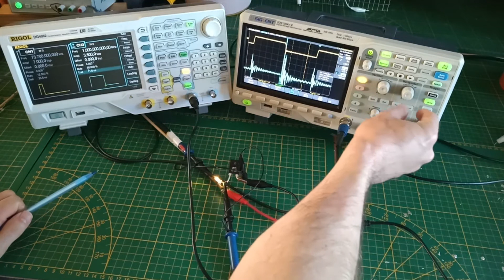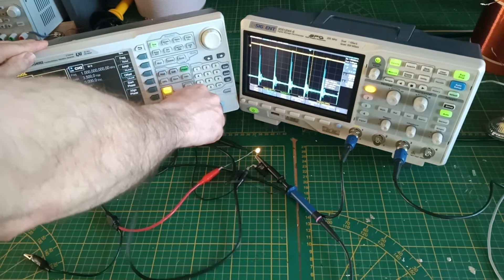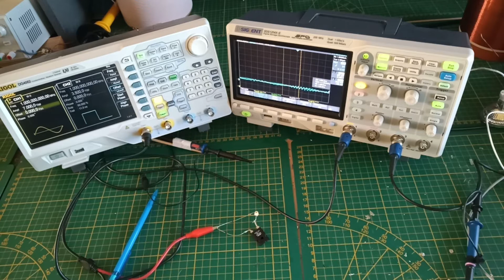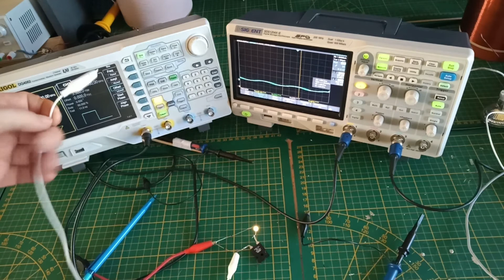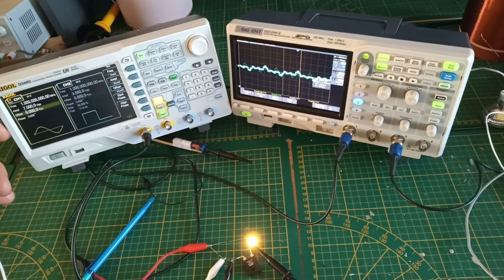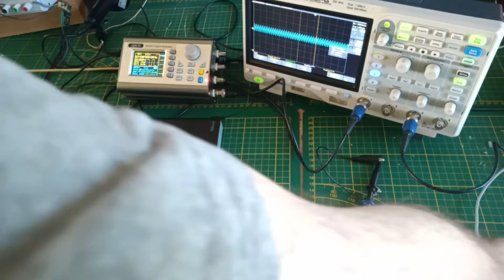Led and Avramenko plug experiments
In this video I show you experiments to questions I had like:
1) Does an led have reactive power?
2) What about current through an led at higher frequencies?
3) What happens when we connect AV plug directly to signal generator without resonant system in between?
4) Can we see the influence of plates also in this setup (without resonant system)

After the recording of this video I tried the last part with 3 different signal generators and they all show around 9Mhz best result when at High impedance output & 5Mhz when set at 50ohm output.